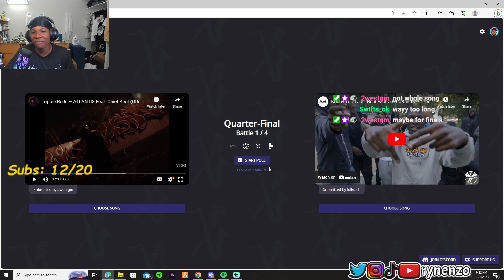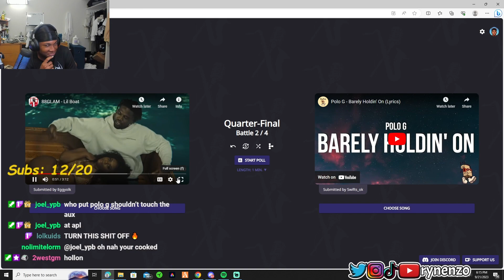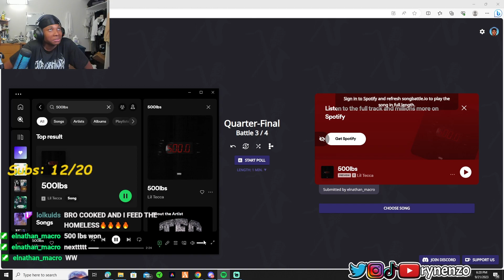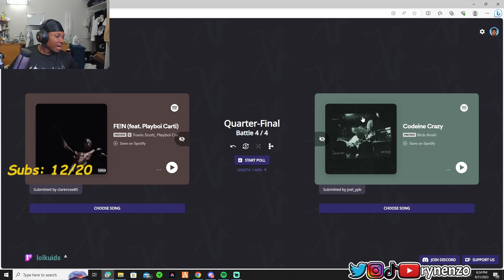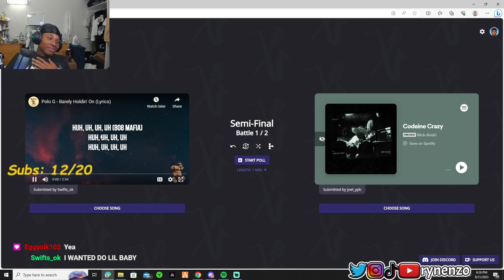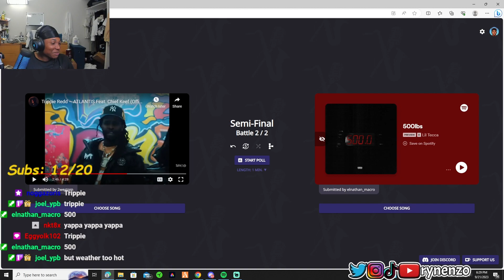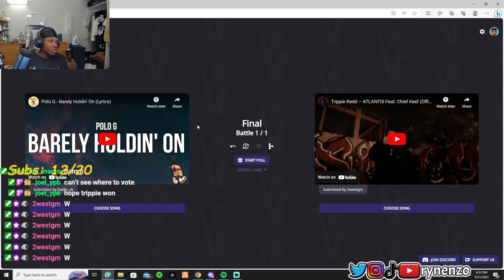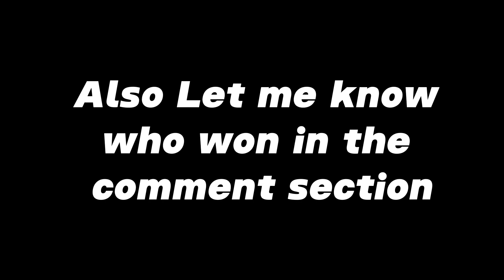Aux Wars! Do My Viewers Know Music?